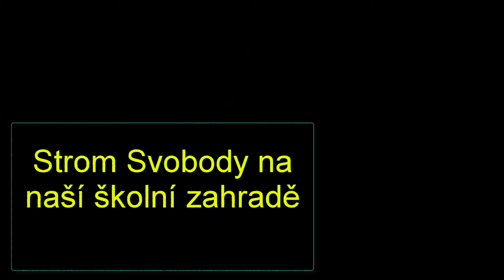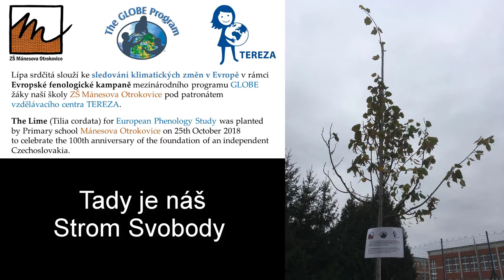Strom svobody druhým pohledem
Reportáž ze sázení školního stromu svobody z pohledu jiného novinářského týmu.